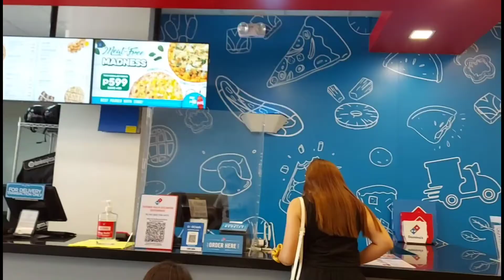Vlog: shein try on, quick grocery haul+ other errands|MYCHARM's TV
Hello charms mates welcome to my another vlog, hope you enjoy this video:))